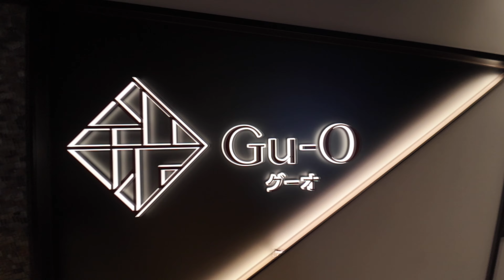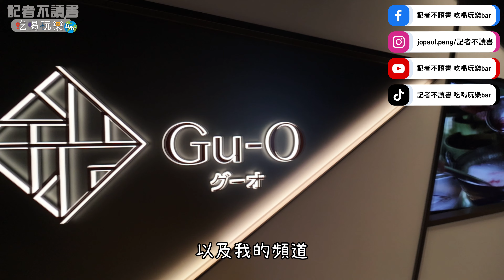【東京篇】這麻婆豆腐太厲害！東京澀谷Shibuya Sky免排隊美食Ku-O吃給大家看！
這麻婆豆腐太厲害…澀谷Shibuya Sky已是東京旅遊熱點，到了用餐🍽️時間，每家餐廳排隊排到天荒地老，除非離開走到外頭覓食。如果預算可以小奢一下，不妨來12樓的Gu-O中華料理，風景無敵。至於好不好吃，麻婆豆腐有多強，小豪葛格就帶大家踩點。

還不快全部追蹤、訂閱起來😝
影片版權 by 傑寧工作室